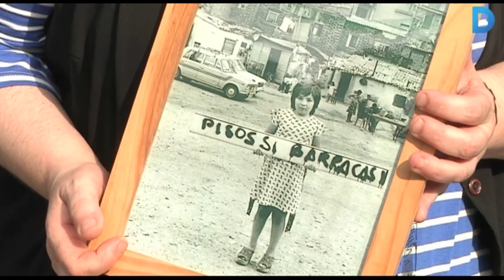La nena icona de la lluita contra les barraques de Santa Engràcia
Una imatge de Charo Molina als 8 anys sostenint un cartell amb el lema “Pisos sí, barraques no” presideix la plaça d’Àngel Pestaña, en record de les barraques de l’aleshores conegut com a pla de Santa Engràcia. Les barraques van sorgir a finals dels anys 60 després d’una estafa immobiliària que va deixar desenes de famílies sense els habitatges que havien comprat. Aquestes famílies van començar una lluita que va acabar amb el seu reallotjament en pisos nous a Canyelles i Porta.  Han passat gairebé 50 anys  de la foto, però Charo Molina continua sent coneguda com a “la nena de la placa”. Més informació: